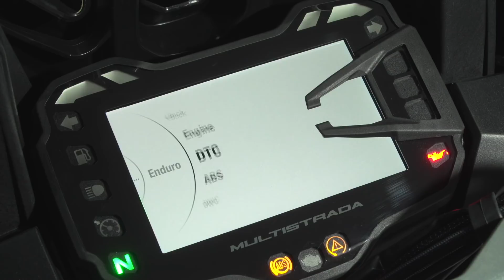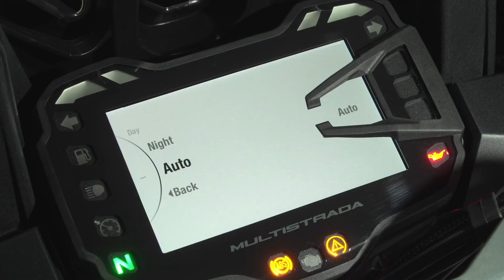2018 Ducati Multistrada 1260 Dash Menu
An example of how the dash menus look and work.